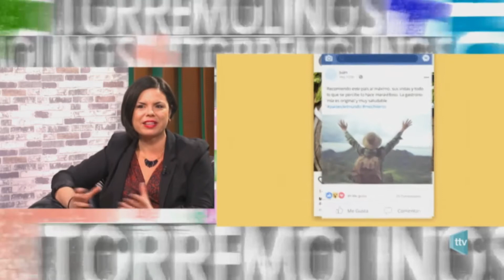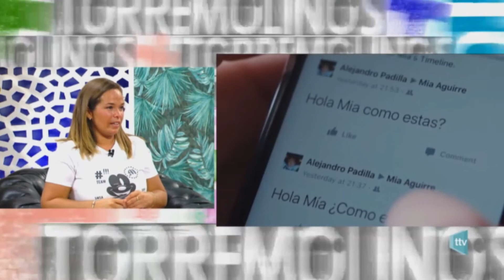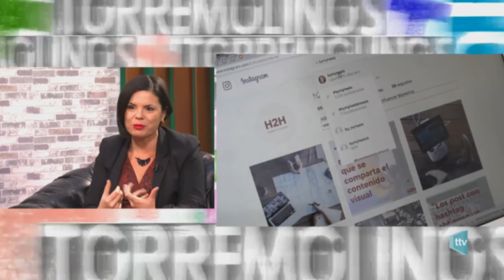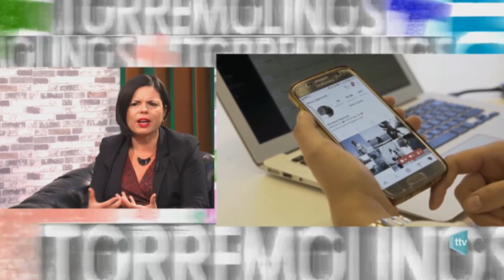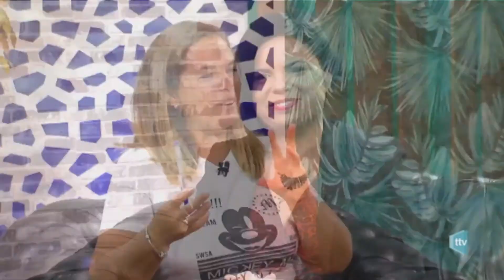CÓMO LAS REDES SOCIALES INFLUYEN EN LA SALUD MENTAL